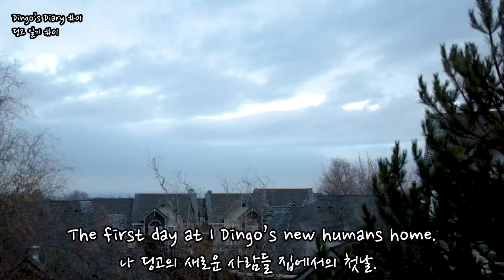[Dingo Diary 딩고 일기 #01] I Dingo's first day at home. 나 딩고 처음 집에 간날.